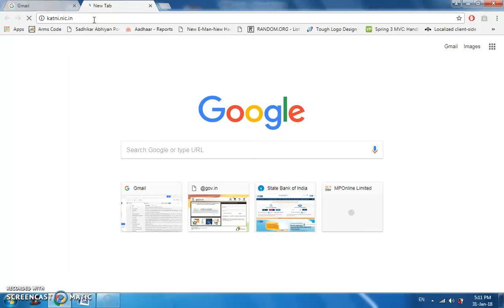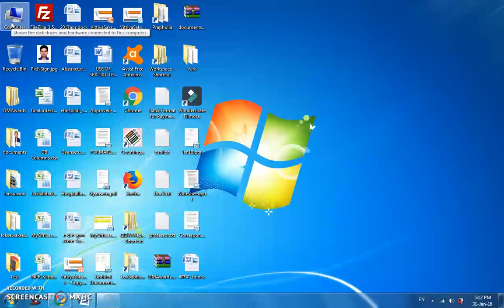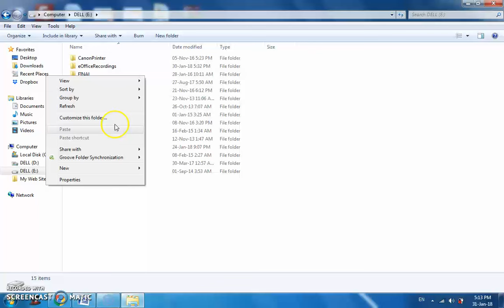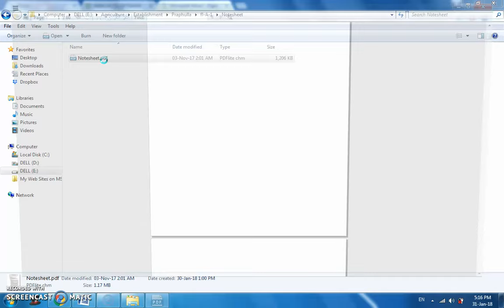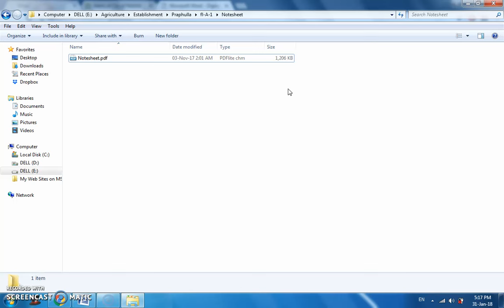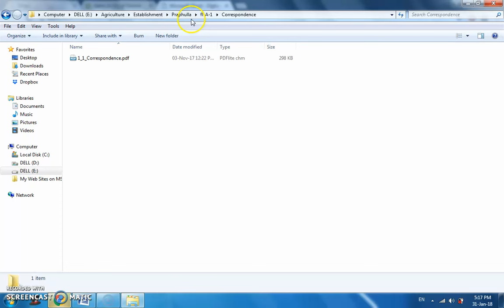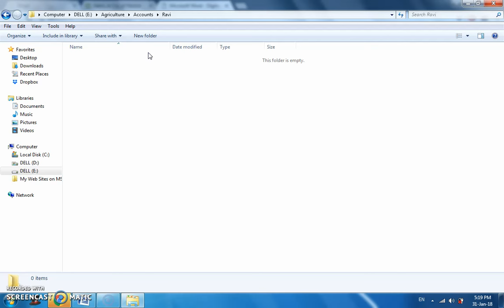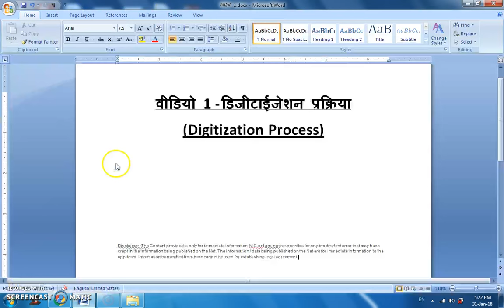Video 1 - eOffice - Digitization of Files format to be followed. Step by Step Explanation - Hindi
eOffice - Digitization of Files format to be followed. Step by Step Explanation - Hindi Series.

Under eOffice @NIC project, there are some standards to be followed for Digitization or Scanning of Files and to be saved them in a proper structure. Some basic details have been covered under this video.

Please send me feedback, mistakes observed, or any other suggestions which will be taken care of in next video. Kindly understand that this is a effort to help others. I will not be responsible in any way, if some mistakes are hampering any of your work in any way. You may not follow the video. It is completely unofficial video.

eoffice nic
eOffice User Training
E-Office - Tutorial on Files Module
eoffice help video
eOffice tutorial
e office tutorial
eOffice Training Personnel Division
eOffice Presentation
How to deal with file in eOffice. Various aspects
user training
file management system